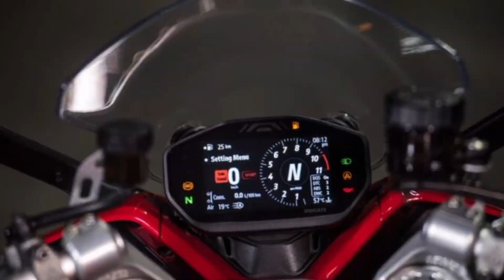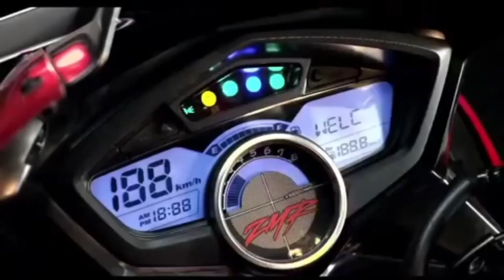Hero karizma zmr launched in India 2023| Hero karizma zmr 300🔥| Hero karizma 2023!!!@forwheels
Finally! Hero karizma zmr launched confirmed in India| Hero karizma zmr 300|Hero karizma 2023!!! @forwheels

your quries

Hero karizma

Hero karizma

Hero zmr

Hero karizma zmr 300

2023 Hero karizma

Hero karizma zmr 2024

Hero zmr 2023

2023 Hero karizma new model

Hero karizma zmr new model 2023

Hero new bike 2023 launched in India

Hero new bike 2023

Hero upcoming bikes 2023

Upcoming bikes

2023 upcoming bikes

New hero bike 2023

Hero upcoming bike 2023